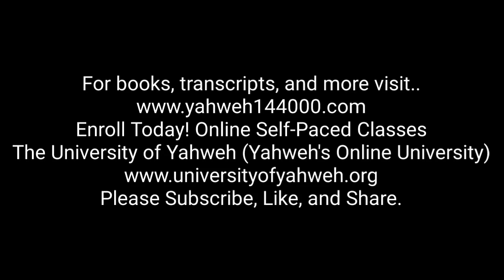The Continuation of Ethics From the Old Testament